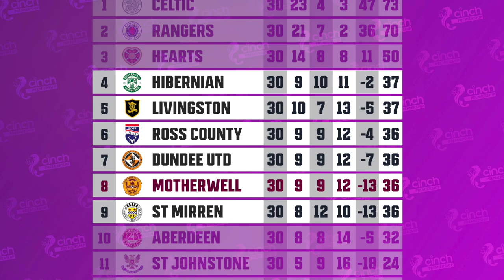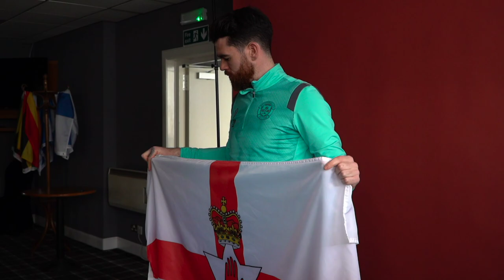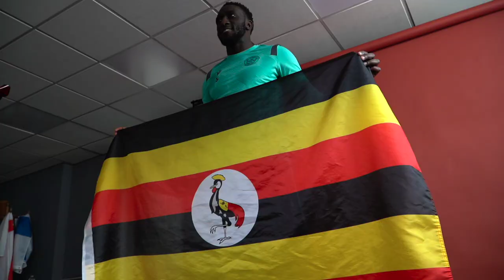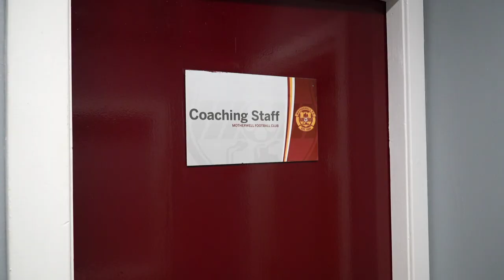INSIDE MOTHERWELL S02 E09 // Representing near and far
March will not be remembered as an enjoyable month when it comes to on-field results, but off it the players have been doing the club proud.

Captain Stephen O’Donnell stepped up to address the poor run of form, with an open and honest assessment shortly after the Scottish Cup defeat.

Then six players went on international duty, representing Scotland, Republic of Ireland, Northern Ireland and Uganda between them.

Meanwhile, loanee youngsters Max Johnston and Darragh O’Connor have been enjoying a successful stint at Queen of the South in the search for more regular game time.

S02 E09 Chapters
00:00 - Stephen O'Donnell
05:13 - International break
10:09 - Max Johnston & Darragh O'Connor